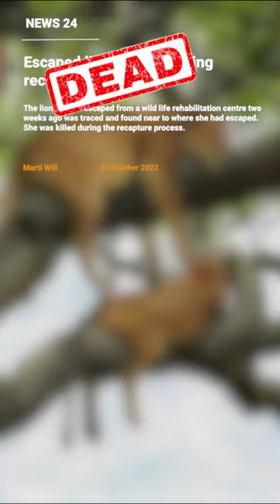Endangered Species Day 🐯🦁 Tigers and Big Cats are in Trouble!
Tragic: Big cats need our help. 🐯🦁

EndangeredSpeciesDay: Did you know that according to the IUCN at least 40% of animals, insects and plants are at risk of extinction? 💔

Lions are threatened, while tigers especially face a critical situation. There are approximately three times more tigers in captivity than in the wild, despite being listed as 'Endangered' on the IUCN Red List. 🐯

This is driven by people's desires to keep tigers as pets, as tourist attractions, and to use them for traditional medicine or luxury products.

This has devastating consequences ❌. It threatens the species in the wild, exploits big cats in captivity, and jeopardises public safety.

Our video reveals recent incidents of escaped big cats 🐯🦁 in South Africa 🇿🇦, and how easy it currently is for them to be kept as pets.

Three of these big cats were tragically shot after escaping homes 🏡 in residential areas, with one person being hospitalised after encountering an escapee.

Thousands of lions and tigers are currently being intensively farmed in South Africa. We're calling on South Africa to end the commercial trade of all big cat species!